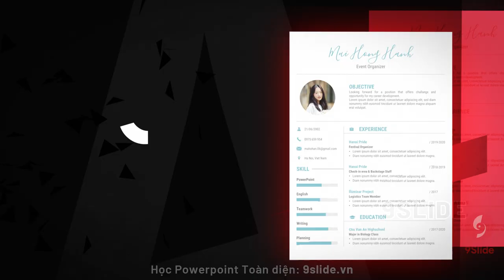Review Tất tần tật Giáo án thiết kế Powerpoint Toàn diện của Khóa học Offline - 9Slide trong 1 phút